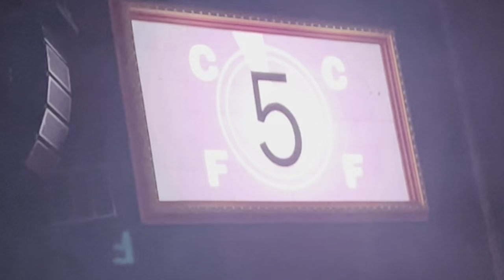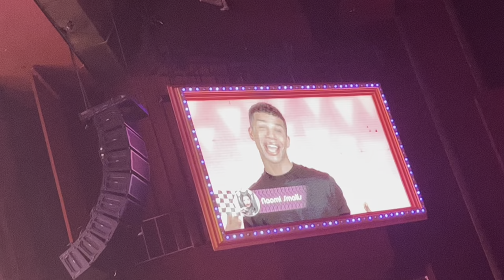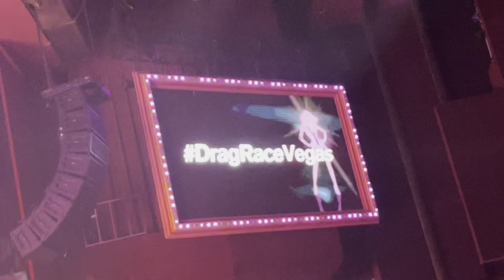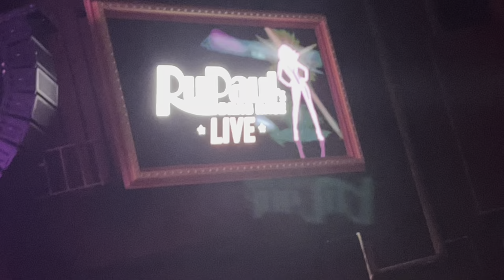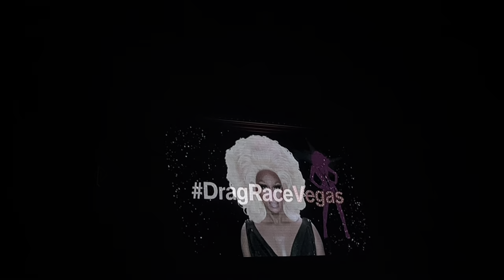RuPaul’s Drag Race Live Las Vegas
This is the Live show of RuPaul’s Drag Race in Las Vegas that I filmed on November 10, 2022.
Performers: Naomi Smalls, Plastique Tiara, Latrice Royal, Silky Nutmeg Ganache and Derrick Barry
Host: Asia O’Hara